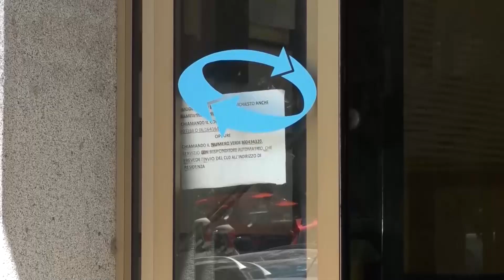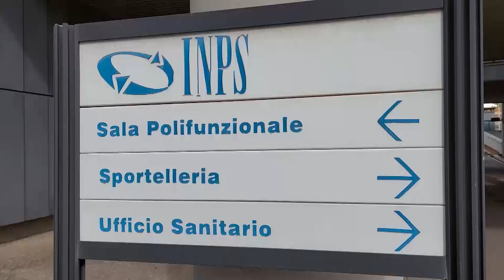UIL Pensionati. Prosegue mobilitazione contro il taglio della rivalutazione delle pensioni 24 07 23